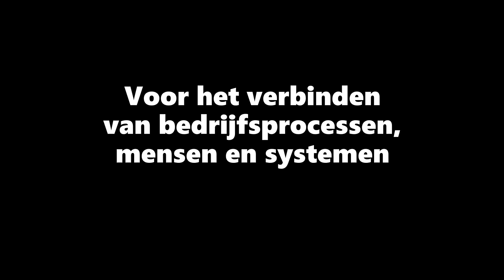Yes, we hebben de ISO-certificering behaald!